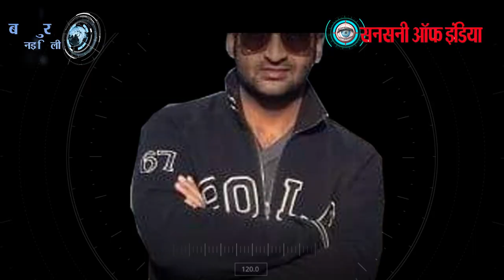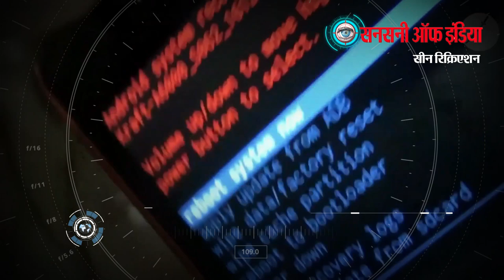इंस्ट्राग्राम में लड़की बनकर ब्लैकमेल करने वाला गिरफ्तार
बदरपुर से दो बार विधायक रह चुके राम सिंह नेताजी के बेटे तरुण कुमार को हनीट्रैप कर 70 हजार रुपये ठगने के मामले में पुलिस ने पवन कौशिक नामक युवक को गिरफ्तार किया है। गिरफ्तार पवन ने इंस्ट्राग्राम में महिला की फर्जी आइडी बना रखी थी। पुलिस जाँच में सामने आया है की रामसिंह नेताजी के परिवार को बदनाम करने के लिए महिला की फर्जी आइडी बनाने वाला आरोपी बदरपुर से पूर्व विधायक एनडी शर्मा के साले का बेटा है। गिरफ्तार आरोपी ने अपना जुर्म कबूल कर लिया है।

दक्षिण-पूर्व जिला डीसीपी आरपी मीणा ने बताया की एक जुलाई को बदरपुर पुलिस स्टेशन में राम सिंह नेताजी के बेटे तरुण कुमार ने अपनी शिकायत में बताया कि इंस्टाग्राम पर पीहू नामक युवती ने पहले फ्रेंड रिक्वेस्ट भेजी फिर कुछ दिन बाद युवती ने कहा कि उसके पास तरुण की अश्लील फोटो हैं। अगर वह उसे पांच लाख रुपये नहीं देगा तो वह तस्वीरों को घरवालों को भेज देगी। पीड़ित ने डरकर करीब 70 हजार रुपये दे दिए।

मामले की गंभीरता को देखते हुए एसीपी बदरपुर ने बदरपुर थाना एसएचओ विजय पाल दहिया के नेतृत्व में एसआई विवेक गौतम और हेड कांस्टेबल सुनील की एक क्रेक टीम बनाई।

जाँच टीम ने साइबर सेल की मदद से आरोपी की इंस्ट्राग्राम आईडी की जाँच की। आरोपी ने पीड़ित को ब्लैकमेल करके सत्तर हजार रुपए तीन अलग अलग बैंक खातें और मोबाइल यूपीआई में मंगवाए थे। बैंक खातें और मोबाइल यूपीआई की मदद से पुलिस ने साजिश की सारी परतें उधेड़ दीं।

जाँच के दौरान सबसे चौकाने वाली बात सामने आई पीड़ित तरुण को ब्लैकमेल करने वाली कोई लड़की नहीं बल्कि लड़का था। आरोपी की पहचान सौंध पलवल निवासी पवन कौशिक पुत्र धोले राम के रूप में हुई। जाँच के दौरान एक और चौकाने वाली बात सामंने आई की आरोपी बदरपुर से पूर्व विधायक एनडी शर्मा के साले का बेटा है।

पुलिस ने आरोपी को गिरफ्तार कर लिया। आरोपी पवन कौशिक ने अपना जुर्म कबूल करते हुए बताया की उसने ही इंस्ट्राग्राम पर महिला की फर्जी आइडी बनाकर तरुण को ब्लैकमेल किया था।

आरोपी पवन कौशिक ने इंटेररोगेशन के दौरान बताया की तरुण अपने पिता रामसिंह नेताजी की तरह राजनीति में सक्रिय हो गया था। इससे आने वाले चुनावों में काफी असर पड़ता। इसलिए तरुण को टारगेट किया और इंस्ट्राग्राम पर महिला की फर्जी आइडी बनाकर अपने जाल में फसाया। आरोपी ब्लैकमेल करके पैसे ठगने के साथ तरुण और उसके पिता रामसिंह नेताजी का राजनितिक कॅरियर ख़तम करना चाहता था।

आरोपी पवन कौशिक ने आगे बताया की तरुण को टारगेट करने में बल्लबगढ़ निवासी अमित अग्रवाल और सौंध पलवल निवासी सचिन कौशिक पुत्र युद्धवीर के अलावा अन्य और भी लोग है।

पूछताछ के बाद बदरपुर से पूर्व विधायक एनडी शर्मा के साले के बेटे पवन कौशिक को तिहाड़ जेल भेज गया है। बाकि आरोपियों की गिरफ्तारी के लिए पुलिस लगातार छापे मार रही है।

जांच अधिकारी के अनुसार सायबर सेल की रिर्पोट आने के बाद और इस मामले में और भी गिरफतारियां हो सकती है। मामले की जांच जारी है।